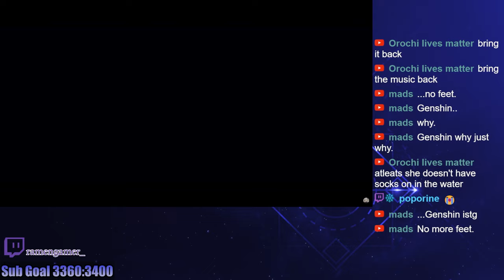They unleashed Lumine's feet with this one